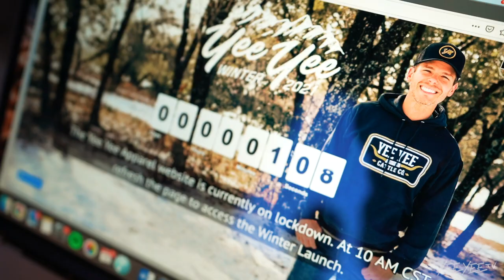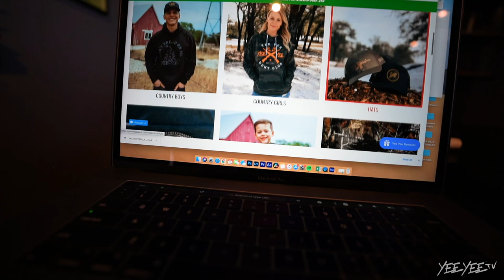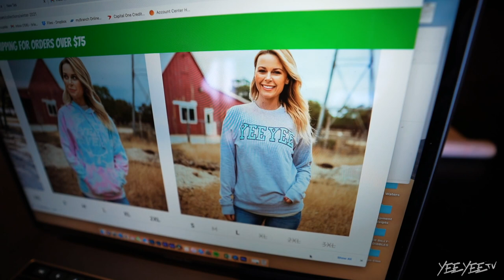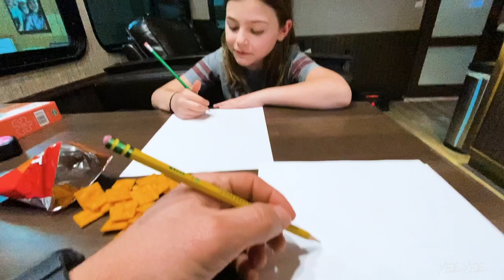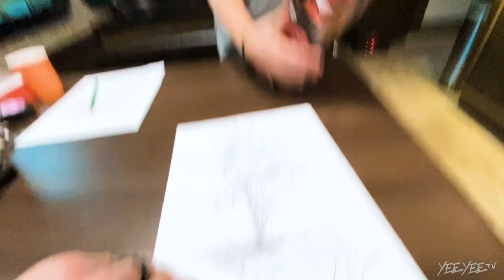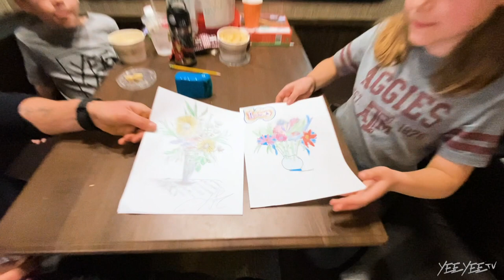One of a kind GIVEAWAY! (This is cool)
The Smiths
4500 Williams Drive

About this channel: We are the Smith's. A family of 5, living in the country just outside of Georgetown, Texas. Granger, a touring country music singer, Amber, an actor and stay at home mom, and their children: London, Lincoln and River.